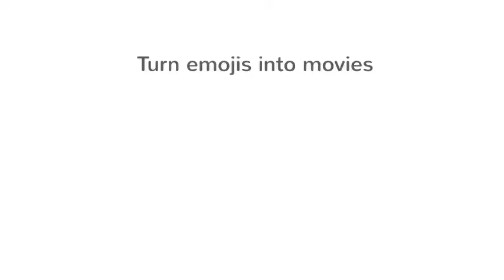The bill problem